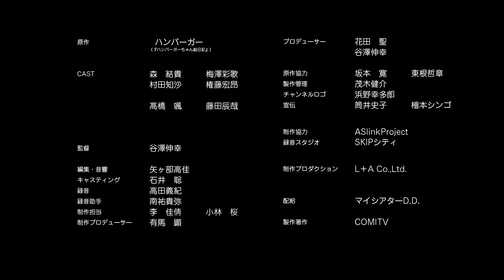【漫画】ハンバーガーちゃん絵日記 #１１‹マンガ動画›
Twitter依存症であるハンバーガーちゃんの隙だらけの日常をお送りします♪
作者ハンバーガーが自分の日常を「ハンバーガーちゃん」という可愛い女の子に置き換えて、面白おかしく綴っています。

キャスト：森 結貴、梅澤彩歌、村田知沙、権藤宏昂、髙橋 颯、藤田辰哉
監督：谷澤伸幸
原作：ハンバーガー（『ハンバーガーちゃん絵日記』）